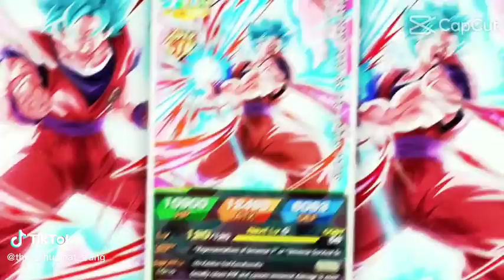mọi người ơi đây là goku blue dragon ball legend đây nha